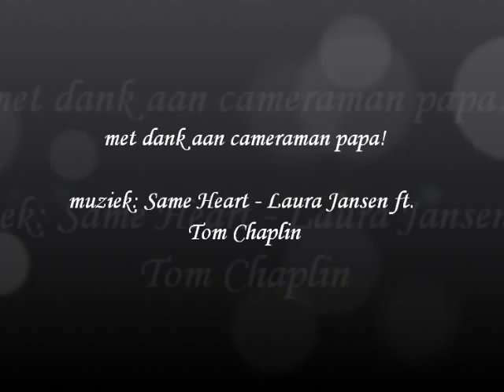Lemon Tequila 2012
Lemon Tequila, (Limbo X Saros)